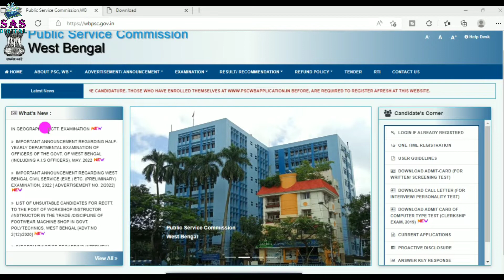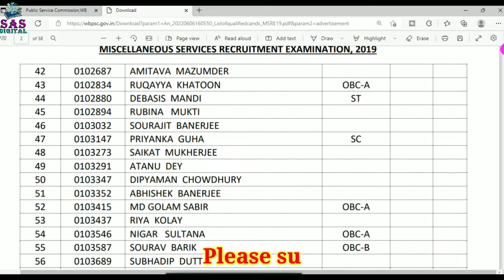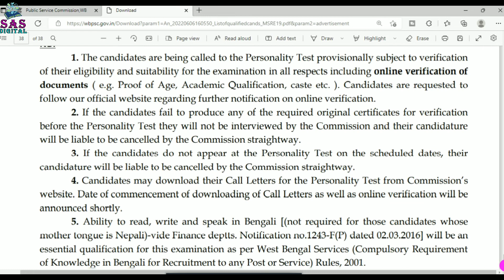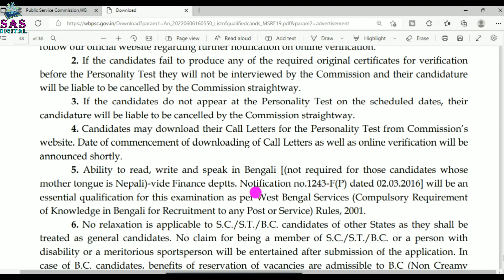PSC LATEST NOTIFICATION FOR THE CANDIDATES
List of the 1696 candidates who are being called for the Personality Test provisionally subject to verification of their eligibility and suitability for the examination in all respects on the basis of the results of Written Examination of MISCELLANEOUS SERVICES RECRUITMENT EXAMINATION, 2019 (ADVT. NO. 13/2019).
Important Instructions
1. The candidates are being called to the Personality Test provisionally subject to verification of their eligibility and suitability for the examination in all respects including online verification of documents ( e.g. Proof of Age, Academic Qualification, caste etc. ). Candidates are requested to follow our official website regarding further notification on online verification.
2. If the candidates fail to produce any of the required original certificates for verification before the Personality Test they will not be interviewed by the Commission and their candidature will be liable to be cancelled by the Commission straightway.
3. If the candidates do not appear at the Personality Test on the scheduled dates, their candidature will be liable to be cancelled by the Commission straightway.
4. Candidates may download their Call Letters for the Personality Test from Commission’s website. Date of commencement of downloading of Call Letters as well as online verification will be announced shortly.
5. Ability to read, write and speak in Bengali [(not required for those candidates whose mother tongue is Nepali)-vide Finance deptts. Notification no.1243-F(P) dated 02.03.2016] will be an essential qualification for this examination as per West Bengal Services (Compulsory Requirement of Knowledge in Bengali for Recruitment to any Post or Service) Rules, 2001.
6. No relaxation is applicable to S.C./S.T./B.C. candidates of other States as they shall be treated as general candidates. No claim for being a member of S.C./S.T./B.C. or a person with disability or a meritorious sportsperson will be entertained after submission of the application. In case of B.C. candidates, benefits of reservation of vacancies are admissible to B.C (Non Creamy Layer) candidates of West Bengal only.
Notice Link: Download (wbpsc.gov.in)